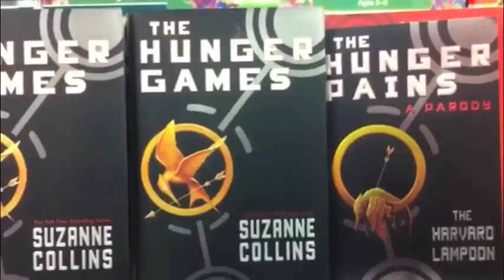Puppy and X-Factor Audtions - Mitch ATW vlog #8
I'm home for a long Easter weekend-randomness ensues.